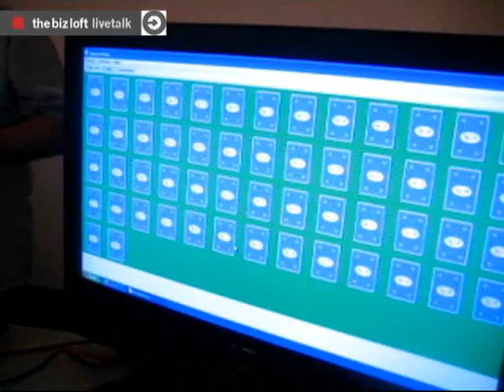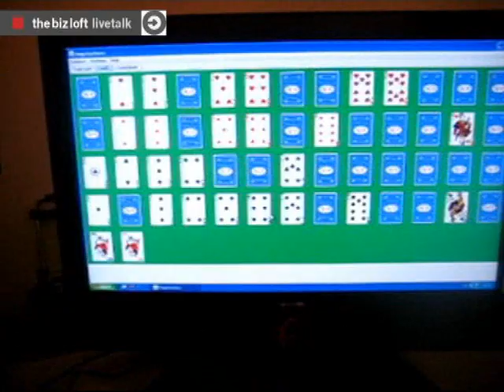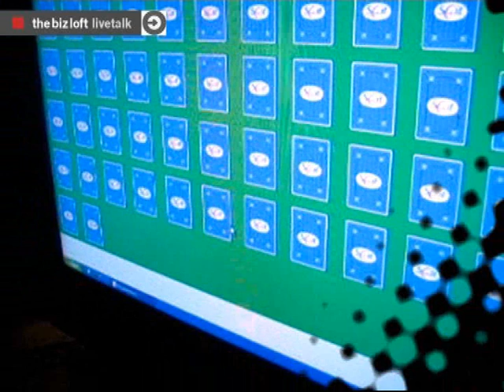Thebizloft Livetalk - Mario Beltrami presenta un interessante pilota Rfid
In esclusiva per Thebizloft, Mario Beltrami di Sait presenta un'applicazione che dimostra come i tag possano essere letti con una velocità impressionante.